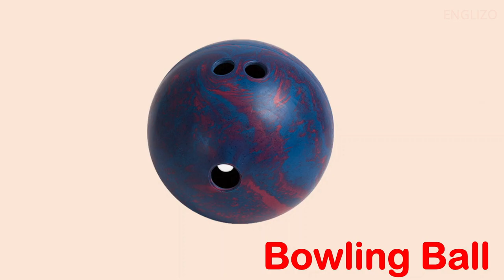Ball Vocabulary | Types Of Balls | Different Types Of Ball | Learning Names of Sports Balls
Welcome to Types of Balls for Kids, your ultimate guide to the exciting world of balls and sports! This fun and educational channel is specifically tailored for young learners who are curious about different types of balls used in various games and activities.

Our animated and interactive content ensures that learning is both enjoyable and informative. Children will discover the names and shapes of different balls.

Safety is our top priority, and parents can have peace of mind knowing that our content is appropriate for all ages. We create a family-friendly environment where kids can explore and gain knowledge while having fun.

Let's roll into the world of sports together, where kids learn, play, and stay active! Get ready to kick, throw, and hit your way to an exciting learning adventure!